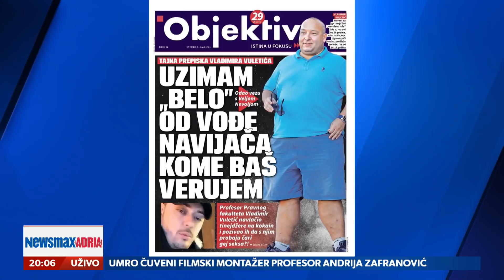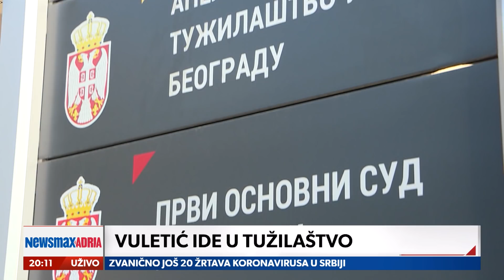Kako su se istrage, suđenja i presude preselile na tv ekrane